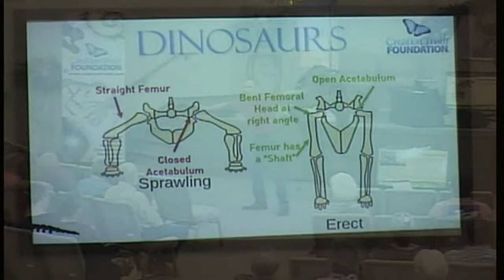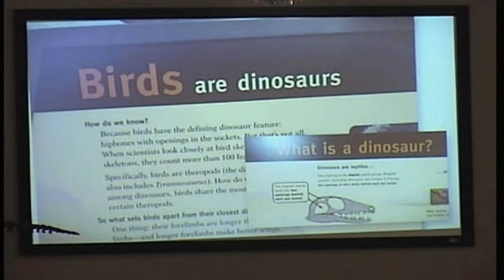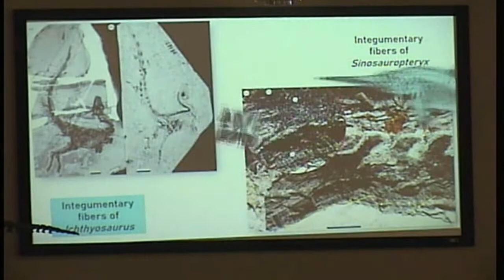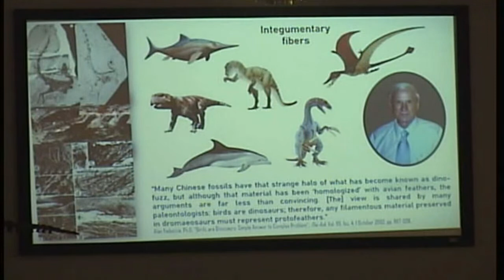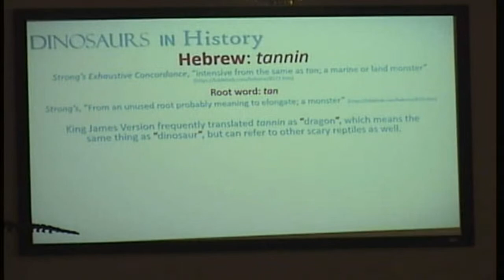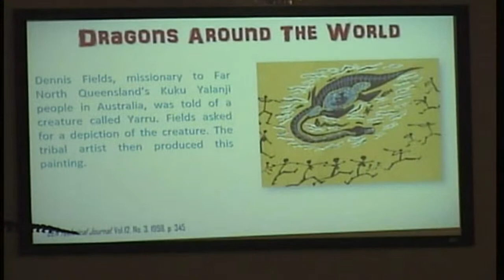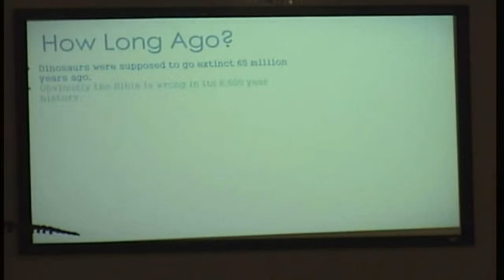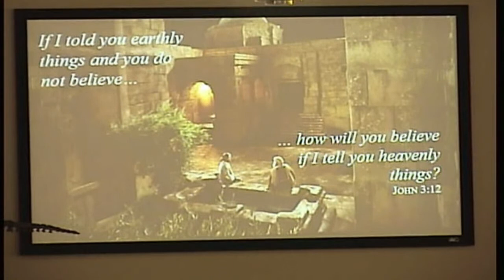CTCoC Live Stream